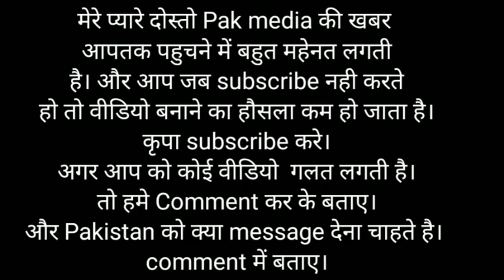Pak media on india Dr fiza चीन और भारत Pakistan Media,pak media on india, Pakistan news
BAHIDOO NEWS